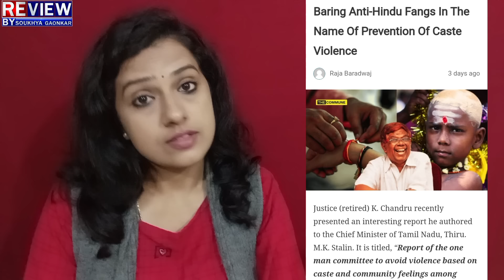Modi:INDIA:ಹಿಂದುಗಳಿಗೆ ಇದೆಂಥಾ ಅನ್ಯಾಯ?ಕೈಕೂಟದ ವಿರುದ್ಧ ಸಿಡಿದ BJP-ಕಿತ್ತು ಬಿಸಾಕಿ ಕೂಗು!ಜನ ಸಹಿಸ್ಕೊಳ್ತಾರಾ?